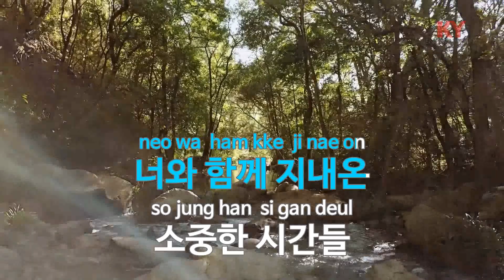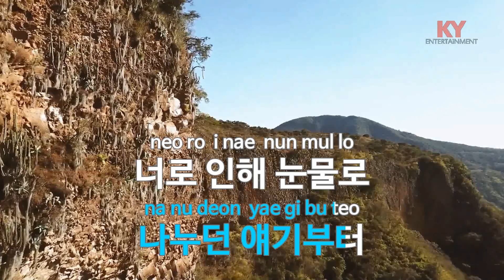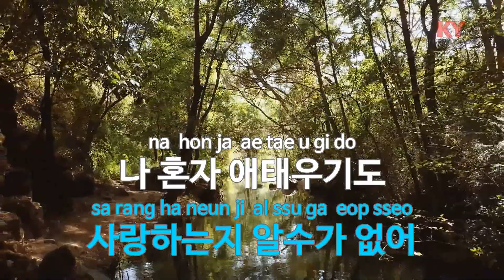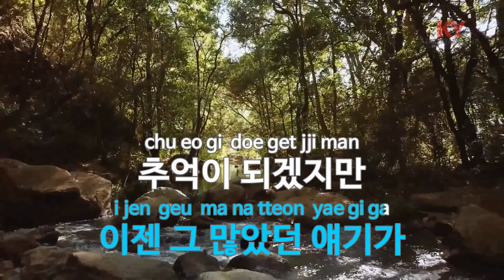[KY ENTERTAINMENT] 너와 함께한 시간 - 뮤 (KY.3878) / KY Karaoke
★ 곡 정보 ★
번호 : 3878
제목 : 너와 함께한 시간
가수 : 뮤
작사 : 김준희
작곡 : 주영훈

Copyrightⓒkeumyoung